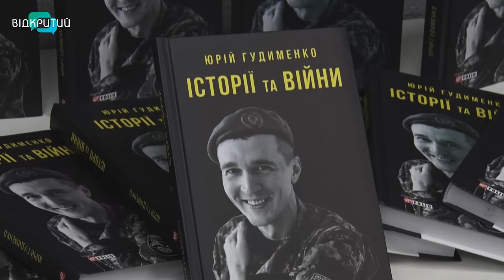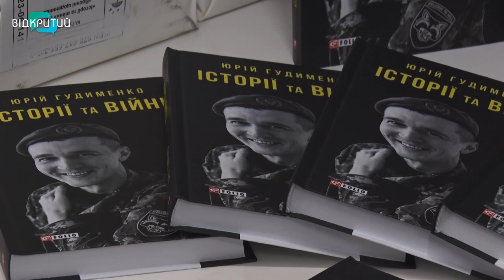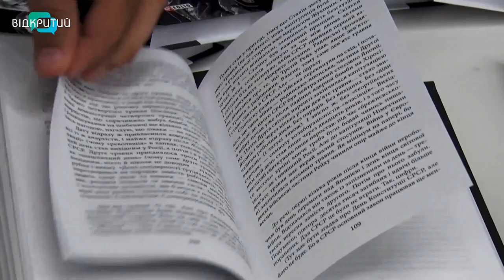У Дніпрі відбулась презентація книги Юрія Гудименка “ІсторіЇ та війни”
Як війни минулого впливають на хід сьогоднішньої. 200 розповідей про бойові баталії різних країн та різних часів поєднала книга Юрія Гудименка “Історії та війни”. Автор присвятив рукопису майже 10 років, а завершував книгу у шпиталі, після тяжкого поранення на війні. Про що це видання та як пройшла презентація у Дніпрі - далі у сюжеті.